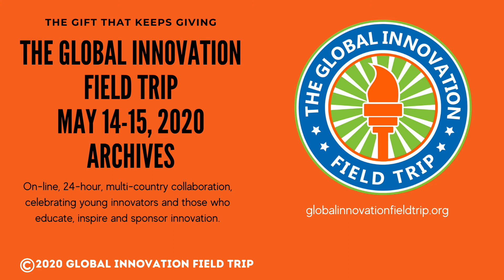Global Innovation Field Trip: Lily Brown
Betcha' Can't Game
Lily and Tait created a game called Betcha' Can't which they entered into the Chicago Toy and Game Fair's Young Inventor Challenge. Their game won the competition and has since been published and is currently available in all Target stores in the United States.